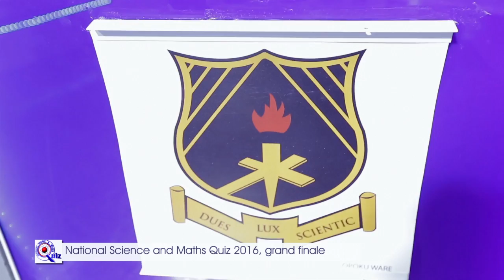2016 NATIONAL SCIENCE AND MATHS QUIZ GRAND FINALE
ADISADEL COLLAGE WINS 2016 NATIONAL SCIENCE AND MATHS QUIZ